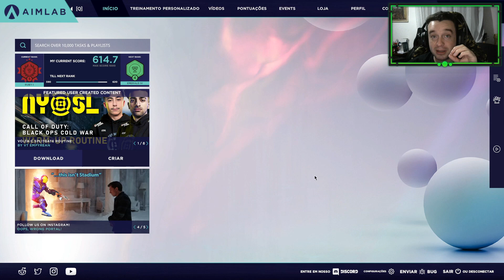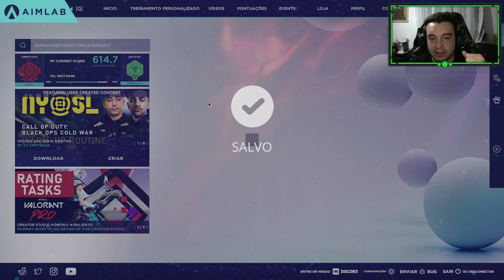Como utilizar Corretamente o Aim Lab para melhorar no Rainbow Six Siege!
Neste vídeo demonstro como utilizar o Aim Lab corretamente para melhorar suas habilidades em geral e as configurações necessárias para que sirva perfeitamente para o R6 Siege!

00:00 - Intro
00:30 - Ajuste de Mira
01:16 - Configurações de Vídeo
03:30 - Treinamento 1
05:01 - Resultados 1
07:31 - Treinamento 2
08:03 - Resultados 2
09:03 - Análises
10:28 - Conclusão
11:32 - Encerramento

Olá! Eu sou o Panda! Eu jogo jogos de FPS frequentemente e adquiri interesse em compartilhar as jogatinas na internet!
Acompanhe-me de perto para saber o que estou jogando e ficar por dentro das novidades.